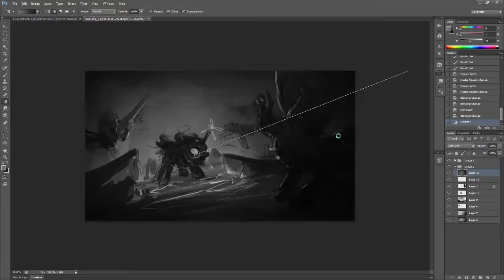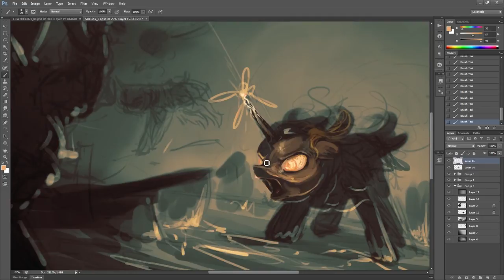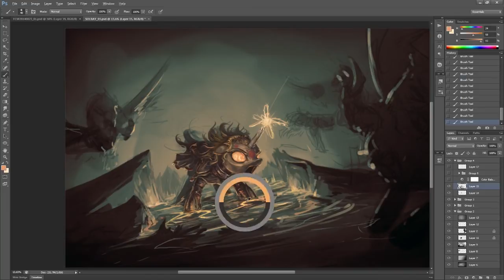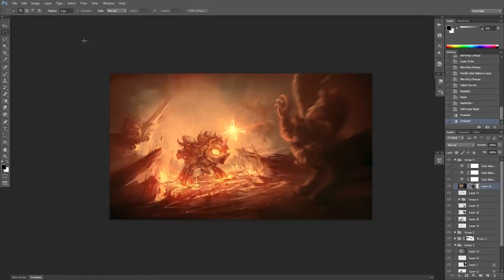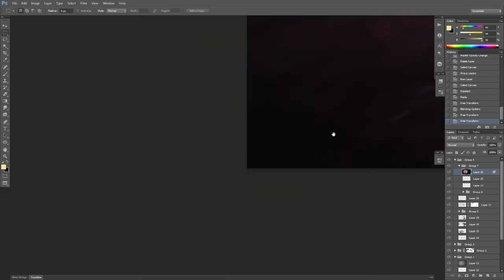[FCW] Ray's Burst (Time Lapse)